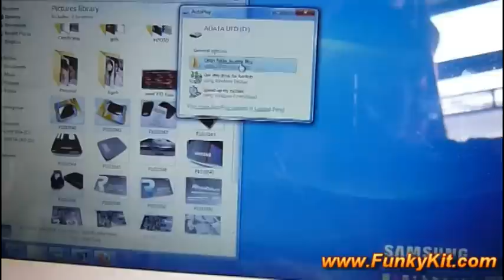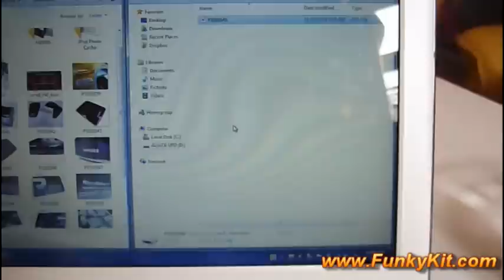Funky Kit - Part 1+2: Adata S007 Rugged Test Waterproof and shock resistant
Part 1+2: Waterproof and shock resistant demonstration of the Adata S007 Ultra Rugged USB2.0 Flash Drive.